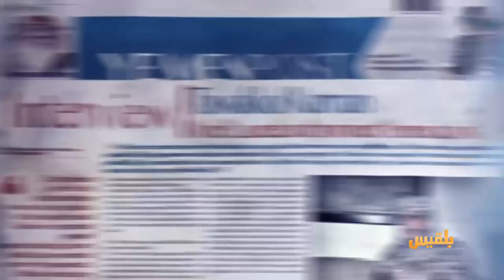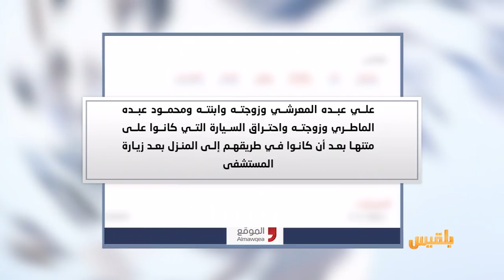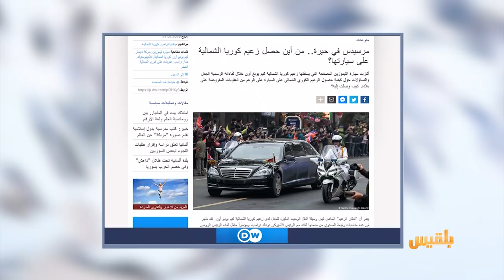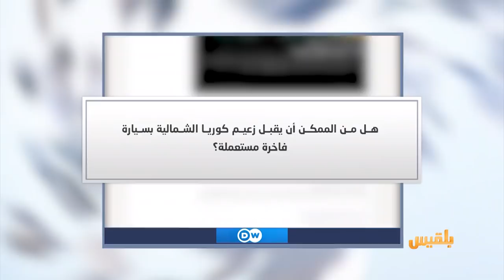كشك الصحافة | 28 - 4 - 2019 | تقديم: سالم باحمران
الصحوة نت:
ابتكارات حوثية في المحويت لجباية الأموال ونهب ممتلكات المواطنين
الشرق الأوسط:
المهمشون في اليمن وقود لحرب مليشيا الحوثي
d w
موقع  DW يتساءل:
من أين حصل زعيم كوريا الشمالية على سيارة مرسيدس رغم العقوبات ؟..